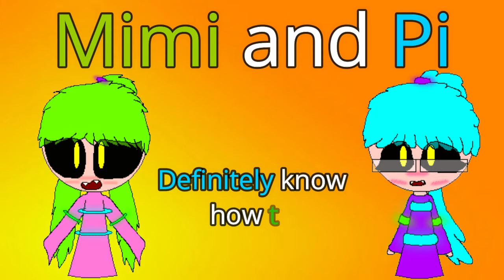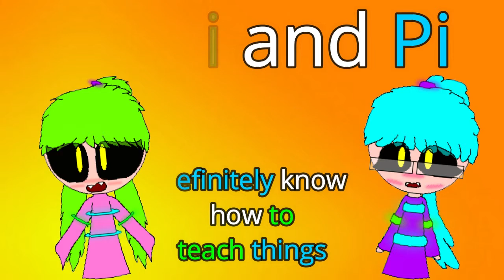Mimi and Pi Definitely Know How to Teach Things Infinity -73 Mosquitoes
# Mosquitoes

A satirical comedy about 2 sock puppets who teach you about life. A fun time with the kids. A little laugh to brighten your day.

Mommiesaurus Links

Things I use in the house and kitchen:

A Link to the Mixer I use:

A link to the Ninja Mixer, Chopper and Blender:

A link to the Danish Dough Whisk I use:

A link to My Pullman Pans:

A link to a Bean Pot

My favorite Cast Iron Pan of all:

A wonderful Cast Iron Bread Pan:

Cast Iron saucepans  I use to make buns:

My favorite book on natural herbs :

I want to say a special thanks to everyone who takes the time to watch my videos. Your Likes, comments and shares have helped my channel grow. I could not have done this without you.

I would also like to say thank you to new watchers. If you liked my video make sure to leave a thumbs up as it helps my channel grow. If you want to help my channel grow even more, make sure to share it on your social media.